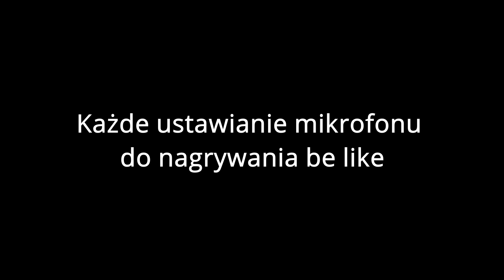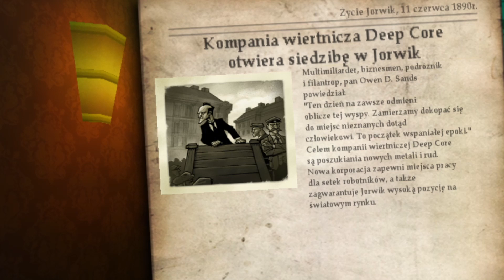Starshine Legacy #3 || Idziemy na tajną misje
🐎 SSO 🐎
Petra Orangehost
Lvl 20
Thunder River

✨Alicia Online ✨
Larnota

💻 Montaż: Da vinci resolve 17
🎥 Nagrywanie: OBS

Harmonogram wrzucania filmów:
PON: Game Play'e
ND: Na zmiane poniższe cykle

film dowolnego teamtu ➡ wielka księga Jorvik ➡ druidzkie życie
film dowolnego teamtu ➡ wielka księga Jorvik ➡ speed bulding/speed paint itp.